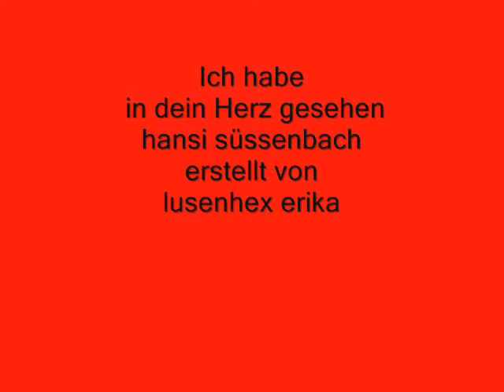Hansi Süssenbach Ich habe in dein Herz gesehen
Die Liebe zwischen zwei Menschen
lebt von den schönen Augenblicken.
Aber sie wächst durch die schwierigen Zeiten,
die beide gemeimsam bewältigen.
In deine Augen schauen, dir alles
anvertrauen, jede Freude teilen mit dir,
alle Schmerzen überwältigen wir.
In deinen Augen versinken, in deiner Liebe fast
ertrinken, das wünsch ich mir von dir,
zusammen - wir !
Es gibt Menschen bei denen du deine Beine und deine Seele baumeln lassen kannst. Du kannst einfach nur du selbst sein, ohne Fassade, ohne Zweifel, manchmal sogar ohne Worte. Diese Menschen sind selten, hat man einen gefunden muss man ihn festhalten.
Und wenn uns viele Meilen trennen, bin ich froh, dass wir uns kennen. Du gehörst zu den Menschen die man nie vergisst.
Weil du was besonders bist.